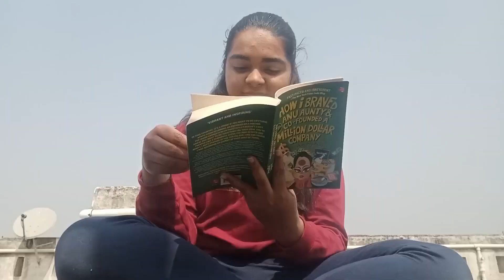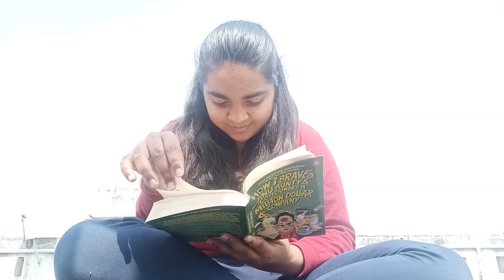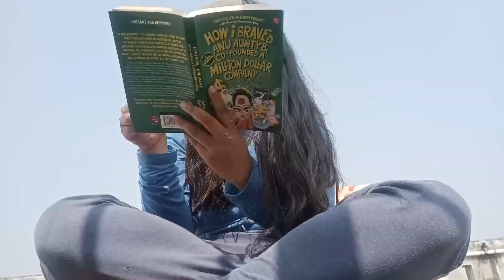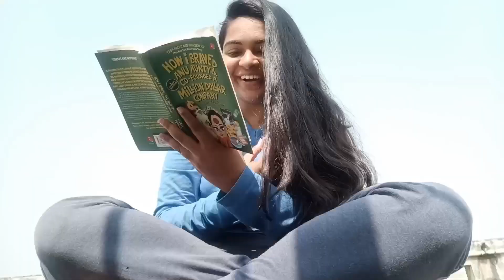Vlog - 2 | Reading Vlog | Varun Agarwal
This Video is my attempt of completing the book in 2 days. Tried to record as many part as I can. I hope you like it.